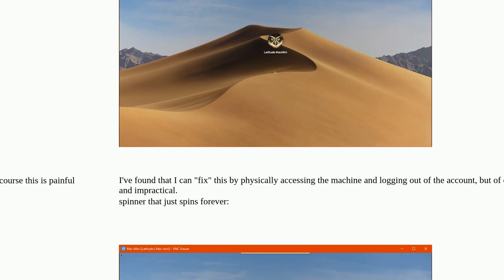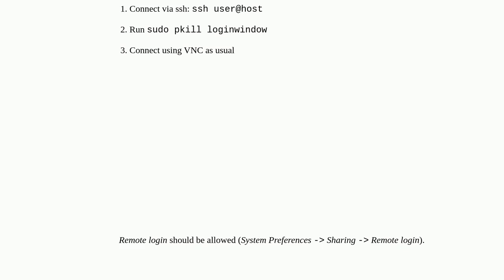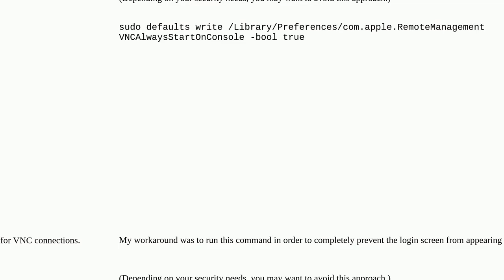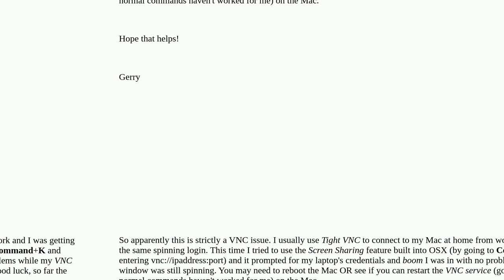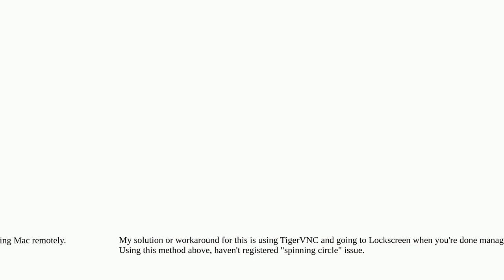Apple: MacOS Mojave remote access login screen stuck on infinite loading spinner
MacOS Mojave remote access login screen stuck on infinite loading spinner

A special thanks goes out to the community

  remote-desktop macos screen-sharing mojave